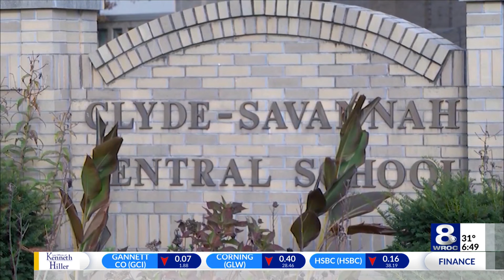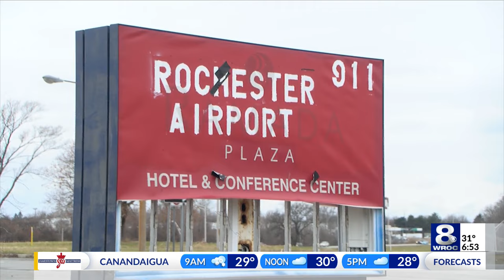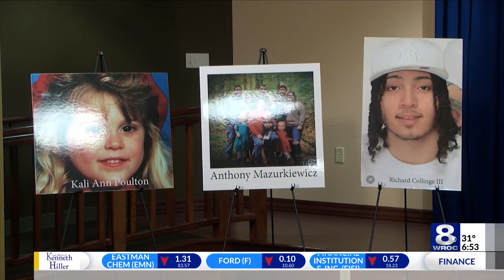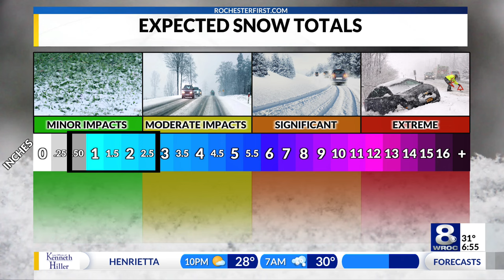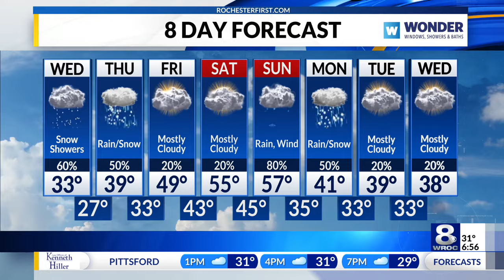Sunrise Smart Start: Clyde-Savannah case continues, Monroe County casino update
Stay up to date on the latest headlines in today's Sunrise Smart Start for Wednesday, December 6, 2023.